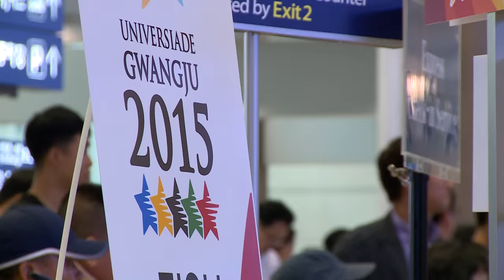Vieglatlētu un peldētāju komandas ierodas Universiādē